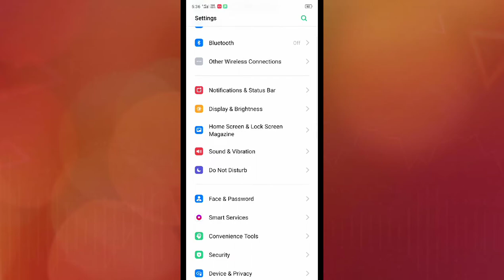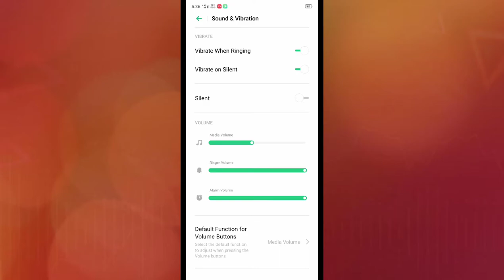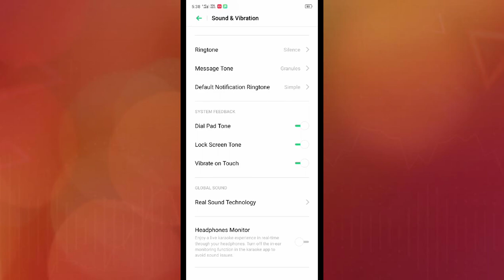Realme 6i, 6 Pro sound and vibration setting Hidden features tips and tricks